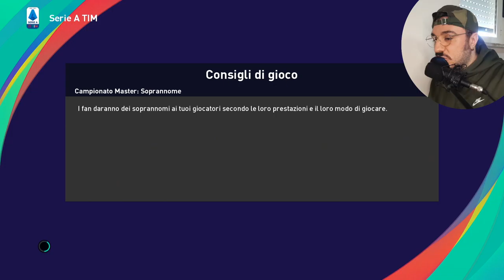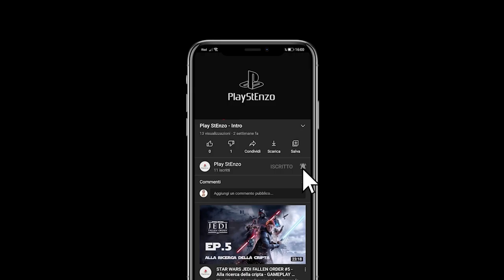Presentazione ufficiale delle nuove divise del FOGGIA CALCIO - [IL FOGGIA SU PES 2021 #55]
► Benvenuti sul canale di Enzo, PlaystEnzo! 🎮

► ENZO, COSA UTILIZZI PER REGISTRARE VIDEO?

Game Capture (Elgato HD60S+)
Asta per microfono
Scheda Audio
Videocamera (GoPro Hero 8)
Illuminazione (Led RIng Light)

► GIOCHI AL PC? 💻 COMPRA GIOCHI DA QUESTO LINK PER SUPPORTARMI 👍

► VUOI RISPARMIARE SUGLI ABBONAMENTI PER PS PLUS O PS NOW? 💲